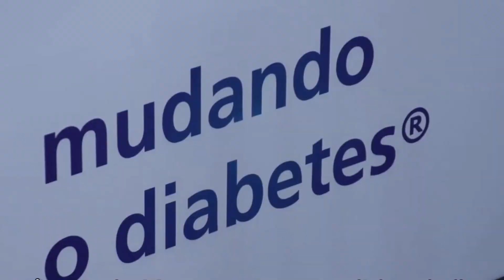Novo Nordisk Brasil | MOC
A Novo Nordisk se orgulha em ter a maior fábrica de insulinas na América Latina, localizada em Montes Claros (MG), que produz medicamentos que melhoram a qualidade de vida de milhões de brasileiros. Cerca de 15% da insulina consumida no mundo vem desta unidade.
Como parte de nossa missão em cuidar dos brasileiros, em 2018 iniciamos uma parceria histórica com o SUS (Sistema Único de Saúde) brasileiro com a distribuição de canetas de insulinas fabricada no Brasil para o Brasil.